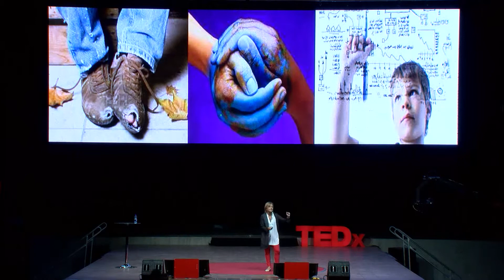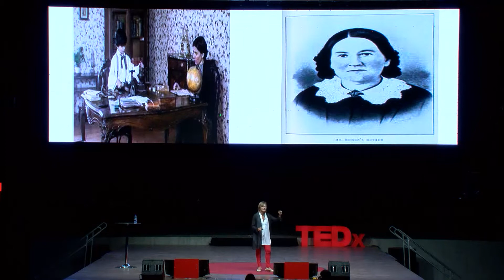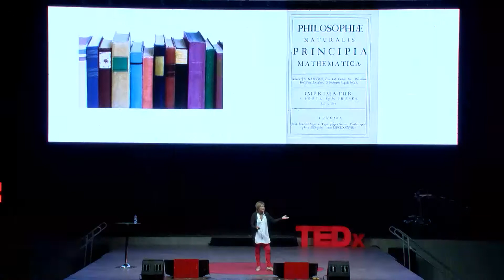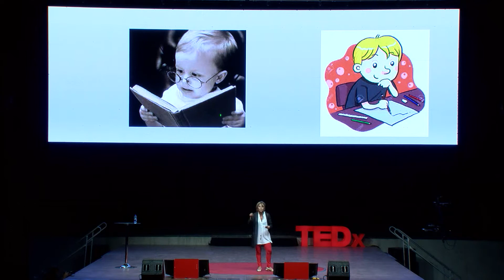Todos podemos ser Nancy | Alexandra Goñi | TEDxPuraVidaED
Charla Todos podemos ser Nancy, Alexandra Goñi.

Alexandra Goñi Vindas, profesional con reconocidos antecedentes en el campo social, pedagógico, neuropedagógico y psicólogico, con experiencia en Educación, Neuropsicología, Neuropedagogía, Educación para desarrollar Altas Capacidades e Inteligencia y Educación Inclusiva.

Desde el año 1992 ha impartido cursos de formación en los planes de estudios de bachillerato, licenciatura y Maestría, en el área de Orientación, Educación Pre-escolar, Educación Primaria y Educación Especial, Psicopedagogía, Psicología, en la Universidad de Costa Rica, ULACIT, Universidad de la Salle, Universidad Latina, Universidad Estatal a Distancia (UNED).